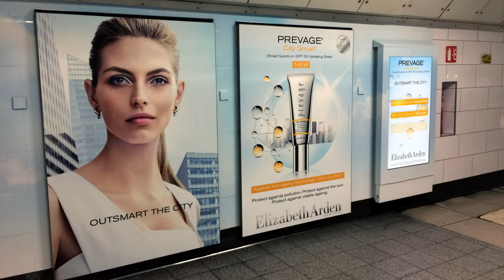Elizabeth Arden: Outsmart the City